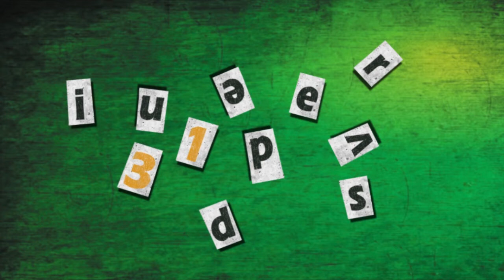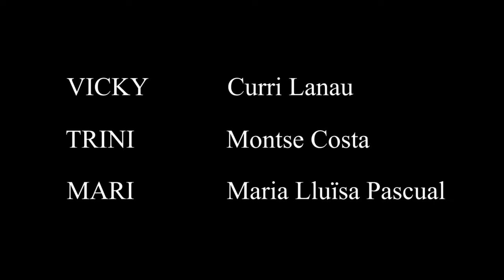13 divendres - "El botellón"